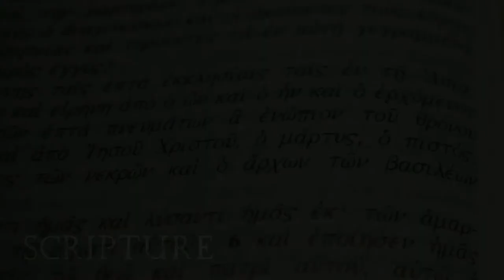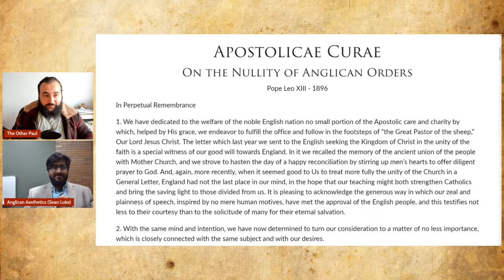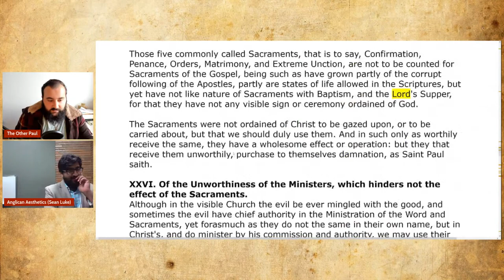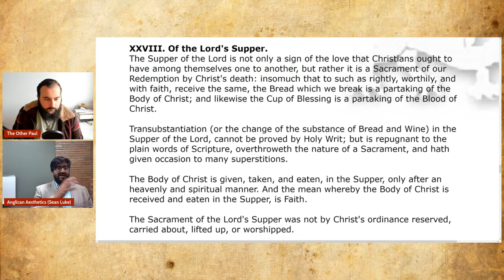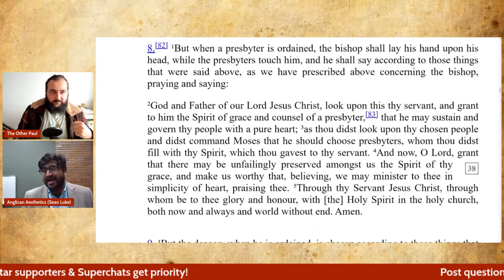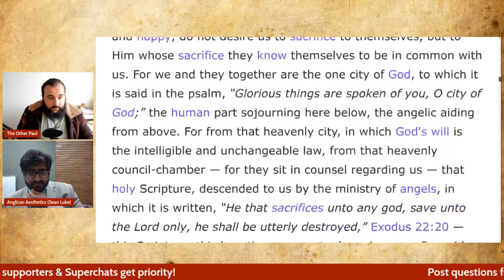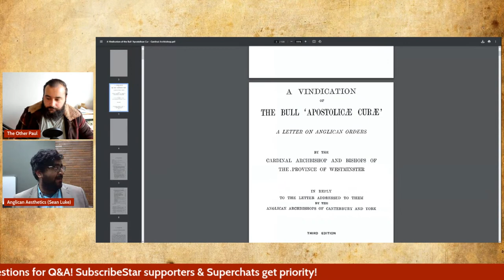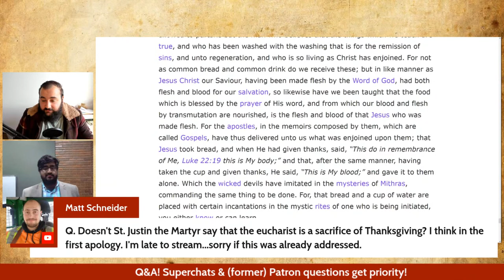Apostolicae Curae - An Anglican Response (w/ Sean Luke)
I chat with Sean Luke about the Roman Church's official declaration against the validity of Anglican holy orders; the papal bull "Apostolicae Curae." This is of particular interest to fellow Anglicans with an interest in our tradition's continuity with past church precedent.

To God Be The Glory, composed by William Howard Doane (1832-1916) with descant arranged by Richard M S Irwin (b. 1955).